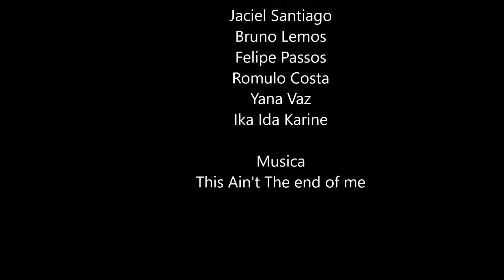StandupZicatela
Mexico Zicatela Puerto Escondido Stand UP Surfing Paddle - Big Waves
Alexandre Takeo (Magrinho) Supwave
Imagens: Romulo Costa, Miguel Lopez, West Side, Yana Vaz, Jaciel Santiago, Alejandro de La Torre, Bruno Lemos, Felipe Passos, Ika Ida Karine